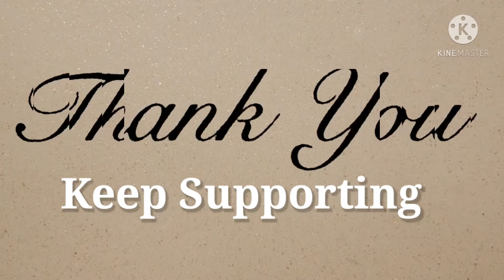Extreme Destitution By Hrishikesh Goswami ( India Book of Record Holder)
Best wishes...

😐👆👆👆see them all